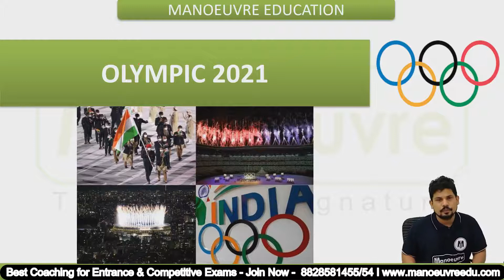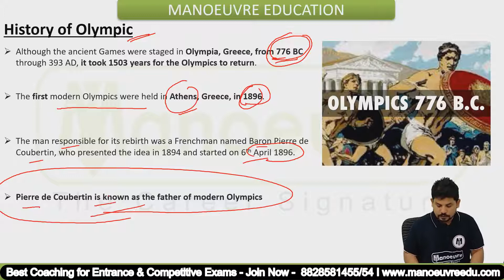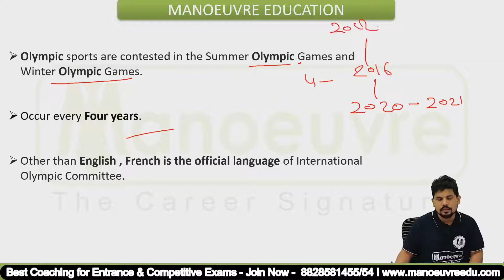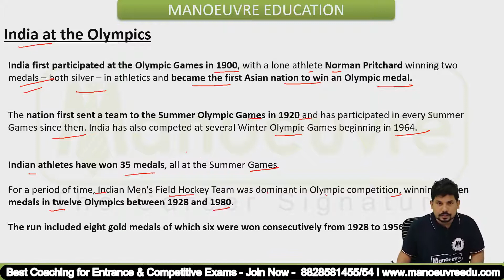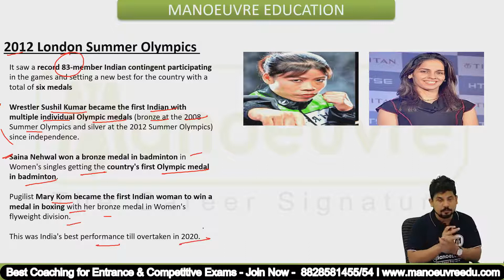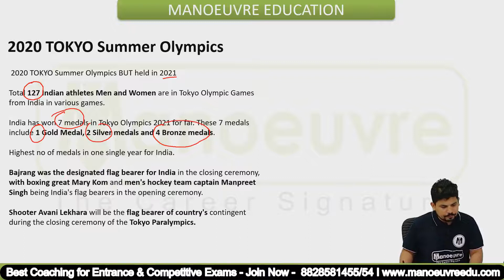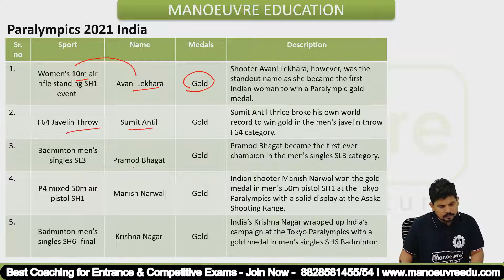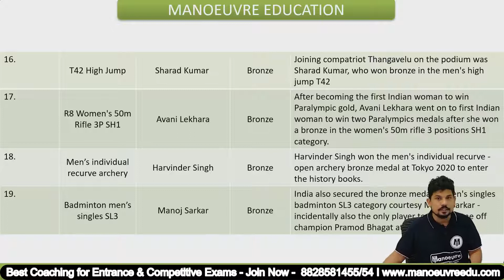GK & Current Affairs | Episode - 1 "Olympics Tandav" | Important Expected Question | Must Watch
Prepare for All Entrance Exams Like Law(3/5) I MBA | MCA | B.ED | BBA | HOTEL MANAGEMENT | Banking & Govt. Exams : Target Top College
Call/WhatsApp on :
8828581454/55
Manoeuvre Education